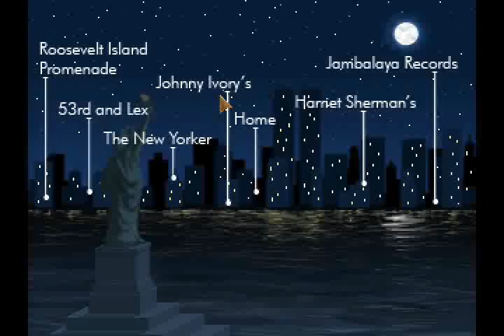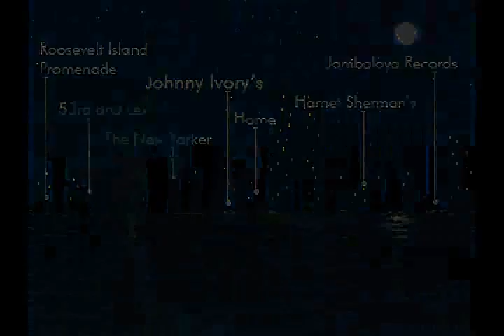Let's Beat Steam! Blackwell Unbound (Part 9) Fixed edition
This video gets rid of 8 minutes of nothing.  So it should be toooons better. D8